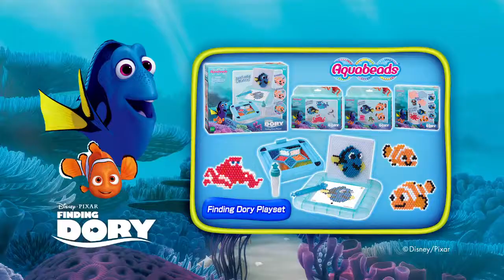Riley for Aquabeads Finding Dory Summer 2016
Riley for a new Aquabeads commercial. Just in time for the Finding Dory movie!